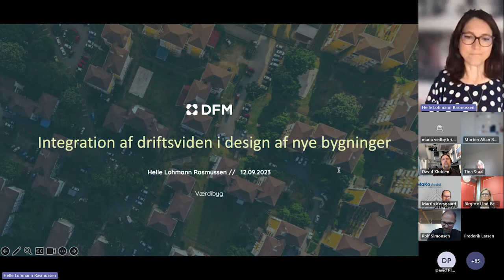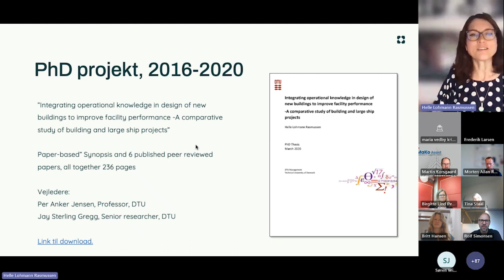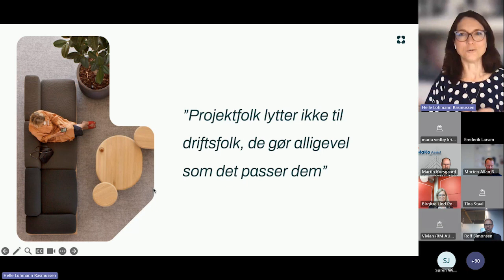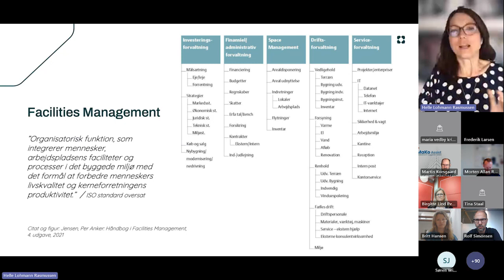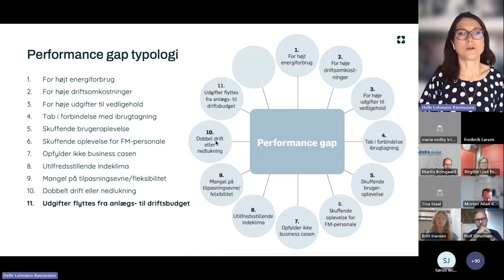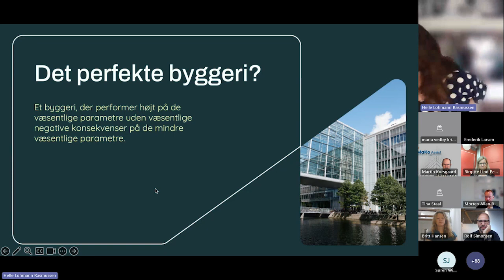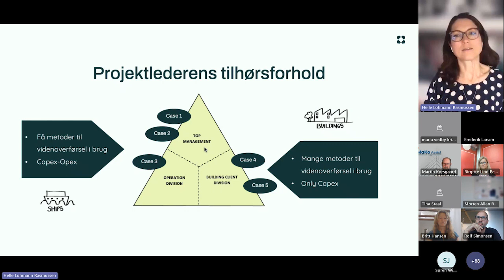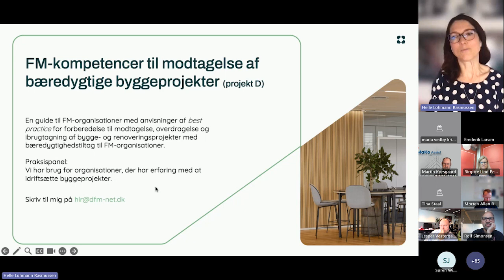Mød forskerne: Helle Lohmann Rasmussen om processer for overførsel af viden fra drift til byggeri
Når vi planlægger og designer nye bygninger, er det afgørende, at vi bruger den viden, vi har fra de mange bygninger, vi allerede bruger og drifter. Det er alle i byggeriet enige om, men hvordan foregår det i praksis og hvorfor er det så svært? Det er nogle af de vigtige spørgsmål, som Helle har forsket i som Ph.d.-studerende på DTU og som hun fortalte om på mødet.